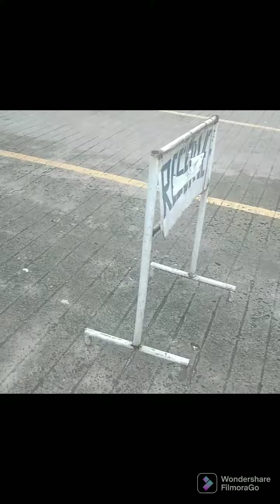HIGHWAY FROM MARKET TO HOME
hello mga ocasan,,heres my new vedio jz now while im walking in the road
i hope u likes,comments,share and bell all my vedios,thank you po everyone